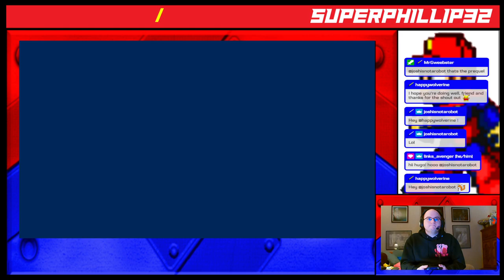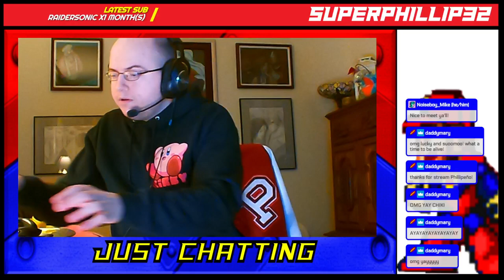[Stream #159] Kirby's Return to Dream Land Deluxe - Part One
This stream saw us first reward three Central City citizens with prizes for participating in the Central City Discord Achievement Challenge through a raffle! Then, we began Kirby's Return to Dream Land Deluxe on the Nintendo Switch, getting through the first four worlds.

00:00 Stream Start & Raffle
0:08:50 Opening Cutscenes
0:12:39 Level 1 - Cookie Country
0:41:43 Level 2 - Raisin Ruins
1:17:41 Level 3 - Onion Ocean
2:01:54 Level 4 - White Wafers
2:48:14 Wrap-Up/Thank You's/Goodbyes